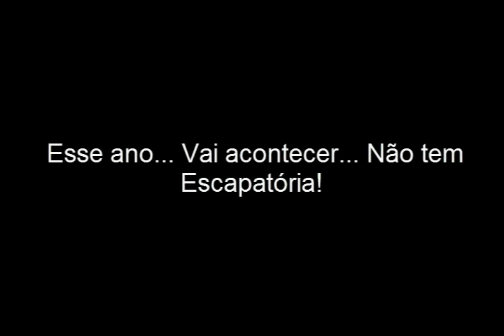[Rede Globo Oficial] Another Trailer 2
Rede Globo Oficial Habbo - ,Dariel ®
GNP Produções ®